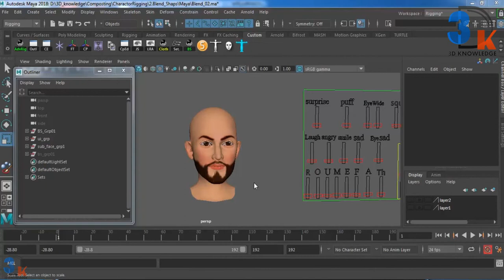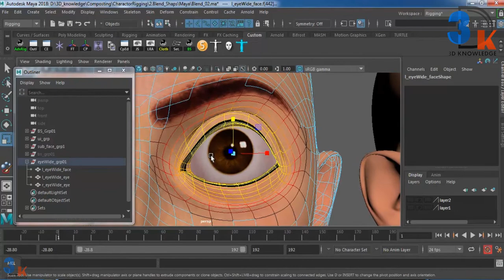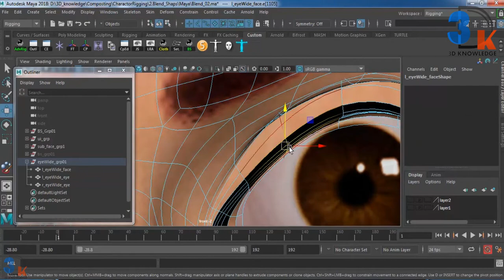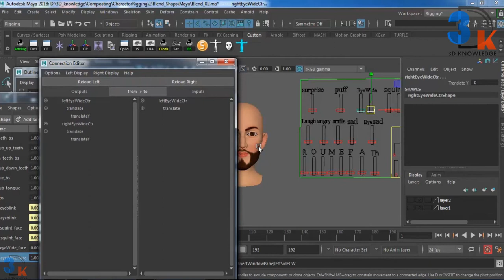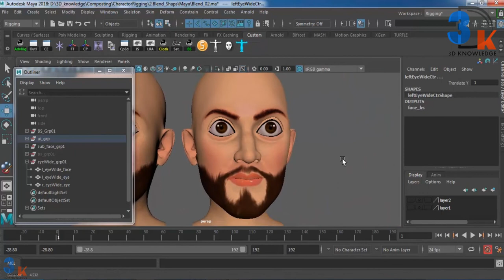Character Blendshapes | Eyewide Blend Shape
In this video i will create Eyewide blend shape and how to use shape editor and add blend shape to main blend node and many more tips.